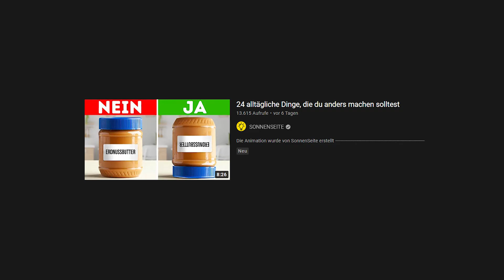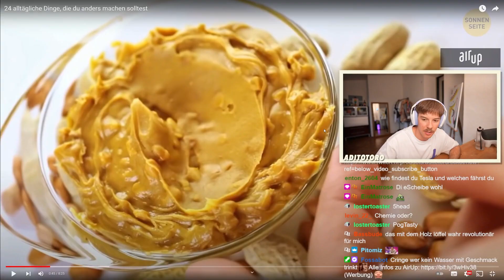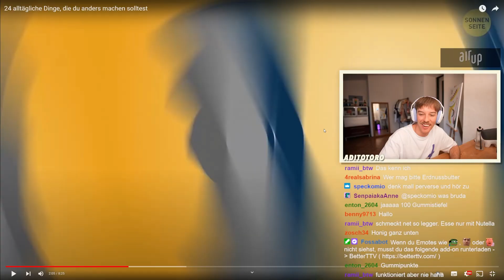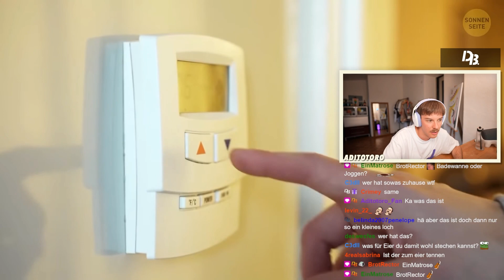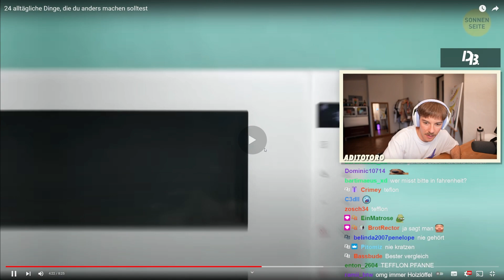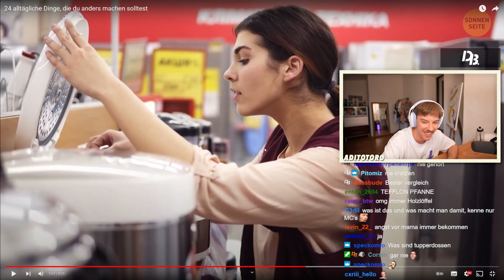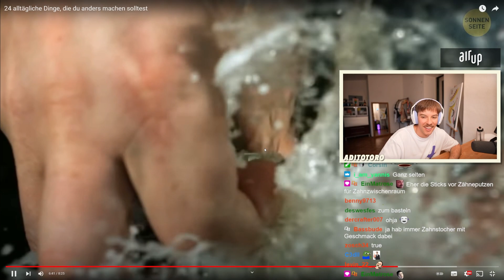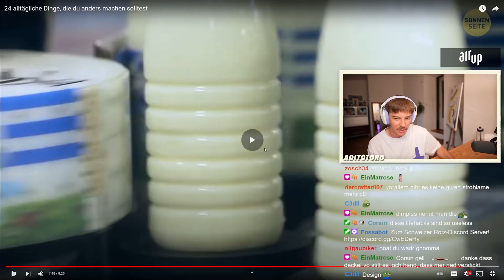24 Dinge, die eigentlich einen anderen Zweck haben..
🧃 Trinkt Wasser und holt euch airup! ᵂᴱᴿᴮᵁᴺᴳ